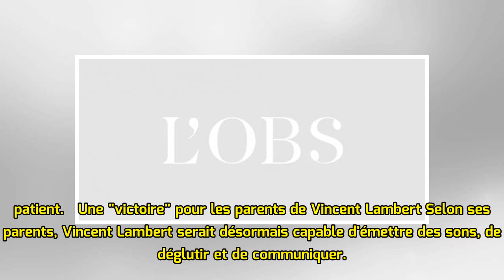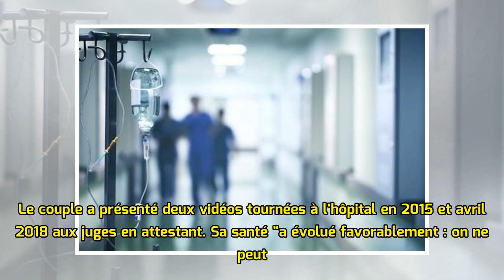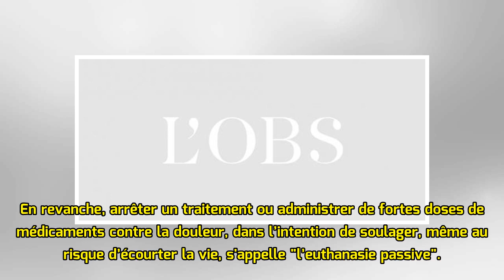Affaire Vincent Lambert : une nouvelle expertise médicale ordonnée avant un éventuel arrêt défini...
Affaire Vincent Lambert : une nouvelle expertise médicale ordonnée avant un éventuel arrêt définitif des soins
Le tribunal administratif de Châlons-en-Champagne (Marne) a ordonné une nouvelle expertise médicale pour "déterminer le tableau clinique" de Vincent Lambert. Cette décision fait suite à celle du CHU d...